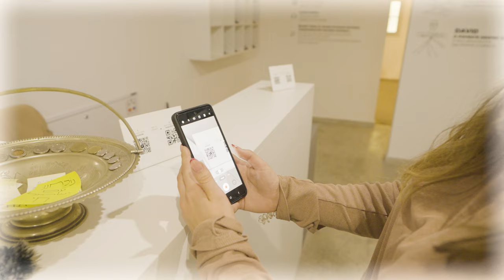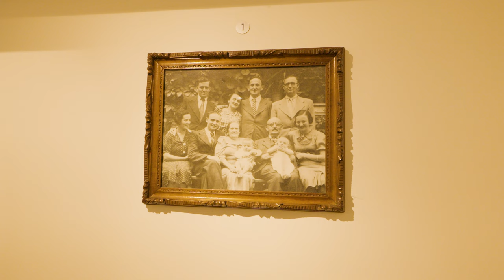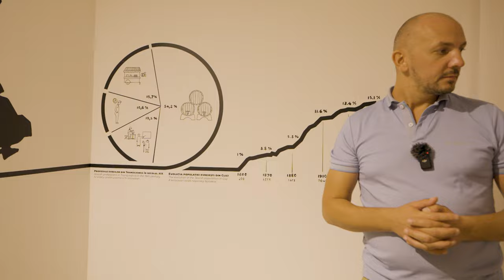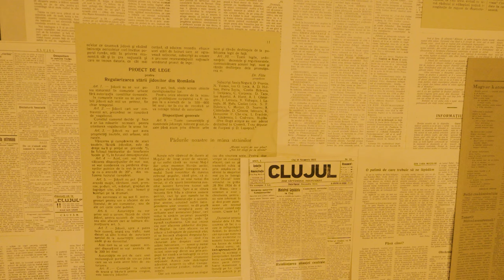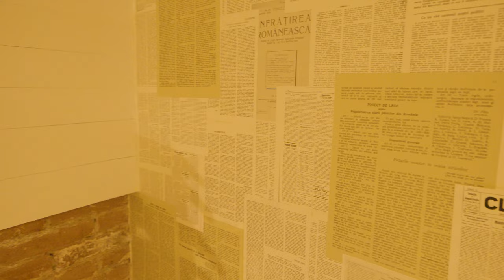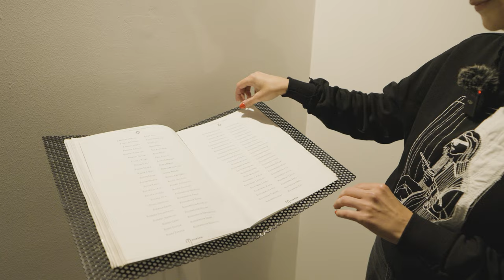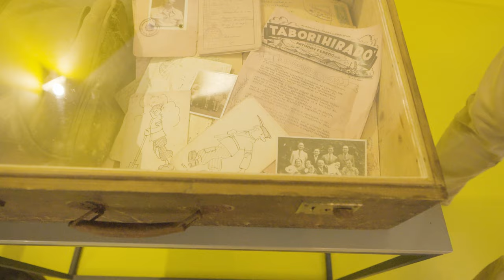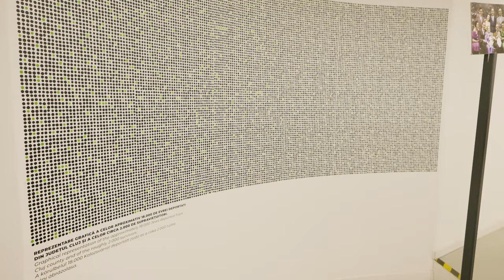Ce au pațit evreii din Cluj în timpul Holocaustului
Bine ați venit în Cluj Napoca!

Următoarea oprire o facem la MUZEON - Expoziția cu povești de viață ale evreilor din Cluj, unde facem cunoștintă cu Flavia Craioveanu, cofondatoarea muzeului.
Flavia ne introduce în atmosfera muzeului și ne arată cât de ușor poți să parcurgi întreaga poveste a celor 3 personaje care fac parte din povestea conturată în jurul Holocaustului.
Parcurgem sălile muzeului și ajungem în zona mai delicată a istoriei unde găsim o creație artistică menită să simuleze discomfortul prin care evreii au trecut în timpul Holocaustului.
Finalul poveștii este șocant!
Va lăsam pe voi să-l descoperiți.

Documentarele Clujului sunt filmate timp de 4 zile și sunt numeroase așa că vă recomandam sa le vizionați în totalitate.